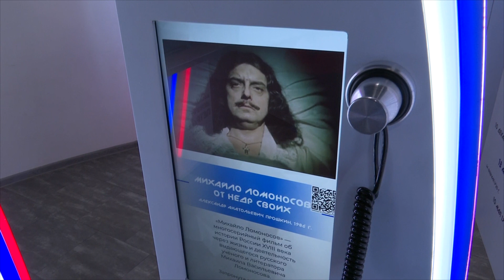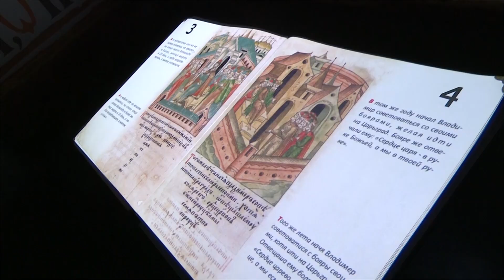Пострелять по шведским кораблям можно в парке «Россия — моя история»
Почувствовать себя Петром I и пострелять по шведским кораблям можно на выставке в парке «Россия — моя история».